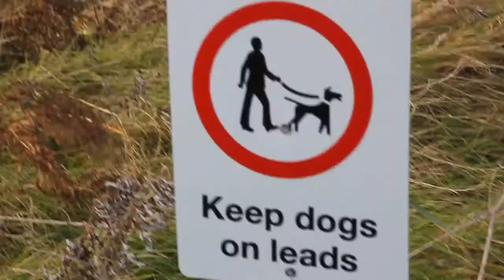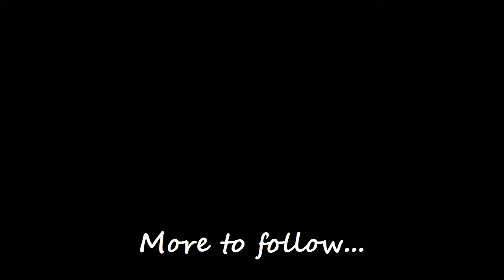Isle of man... more to follow